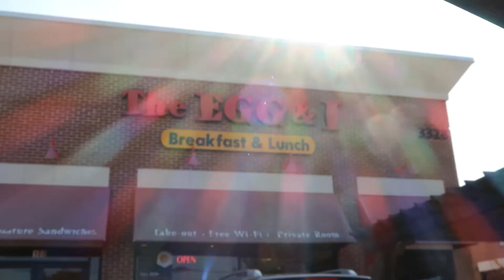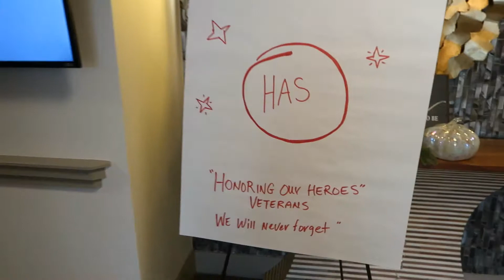SUNDAY FUN WITH GRANDMA VANN VLOG #9 The Vanns Family Vlog Channel Full of family fun!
Our channel is a family vlog channel with our family of three having fun and living life on camera! We try and have the most fun we can and we are a little funny as well!